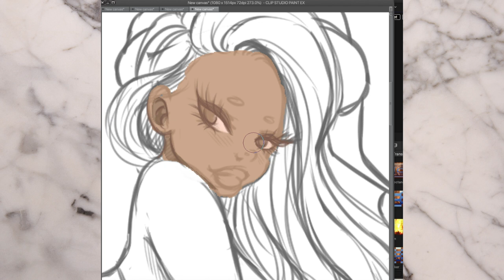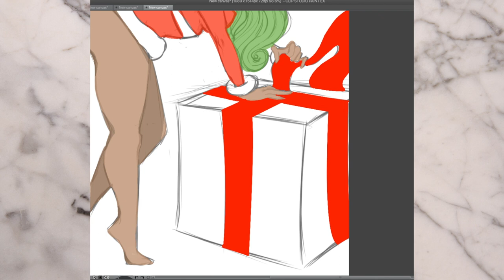DEBBYMAS 2021 video 3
🌿IL MIO SHOP DI AMAZON

🌿LINK ITALIANO PER L'AGENDA :

🌿MY AGENDA ON AMAZON.COM :